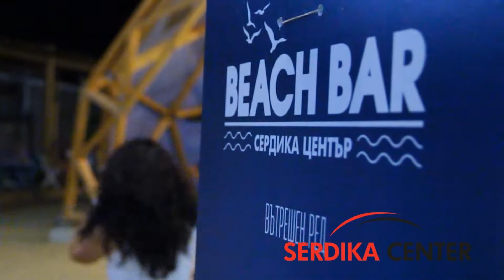Jam Session в Beach Bar Сердика Център